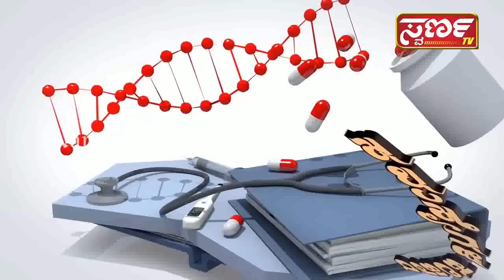Swarna TV “ಸುಮನ ಸುರತಿ” Episode 3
Swarna TV ಕಾರ್ಯಕ್ರಮದಲ್ಲಿ  ಖ್ಯಾತ ಮಾನಸಿಕ ಹಾಗೂ ನರರೋಗತಜ್ಞರಾದ ಡಾ||ಟಿ.ಎಸ್.ಸತ್ಯನಾರಾಯಣರಾವ್